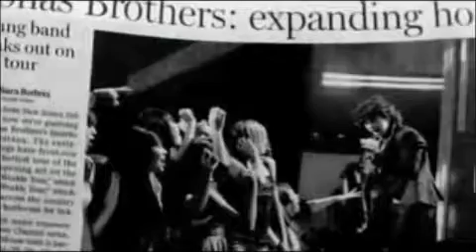Jonas Brothers are SUPERSTARS!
Ha...
All I did was add the song Superstar to the music video When You Look Me in the Eyes.
TURNED OUT PRETTi WELL!
There were some things i coulda done to make it better but i didn't!!!
Song: Superstar by Lupe Fiasco